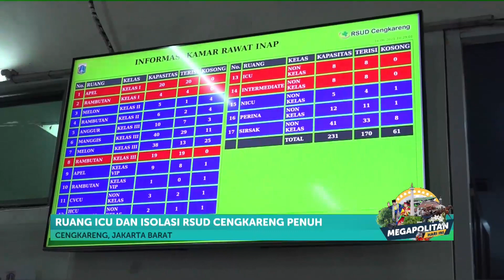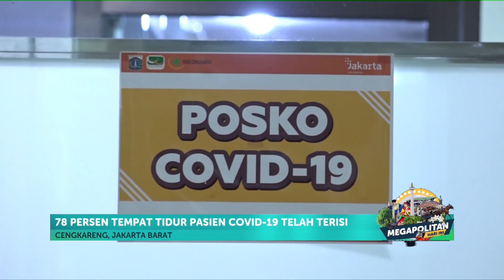ICU dan Ruang Isolasi Tekanan Negatif RSUD Cengkareng Penuh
Seluruh ruangan isolasi tekanan negatif dan Intensive Care Unit atau ICU Rumah Sakit Umum Daerah Cengkareng, Jakarta Barat sudah terisi terisi.